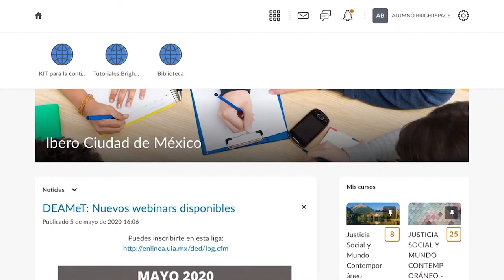Cómo consultar tus calificaciones